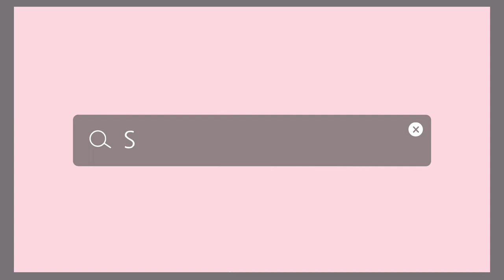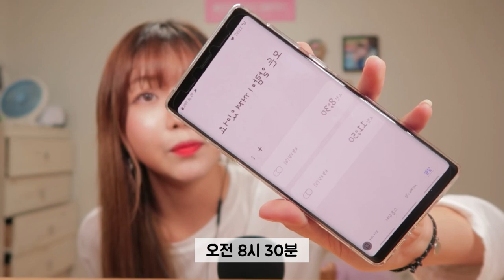[ASMR] 속닥속닥 수다 소리ASMR / 하나블리 파헤치기 | 30문 30답 Q&A | TALKING SOUND ASMR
인터넷에서 검색한 30문 30답을 가져왔어요!
다음번에는 여러분들이 직접 물어봐주신 질문들로 Q&A를 해보려고하는데 이 영상 댓글에 질문 많이 남겨주세요!
토킹 ASMR로 가지고올게용ㅎㅎ

일상 브이로그, 댄스영상은 하나블리Diary로❤️

김하나치어리더

🎥 캐논 IVIS(VIXIA) mini, 캐논 g7xmark2, 갤럭시 노트9
🎙Zoom H1n, 에이포트 핀마이크 AP211, 아이패드 프로 3세대